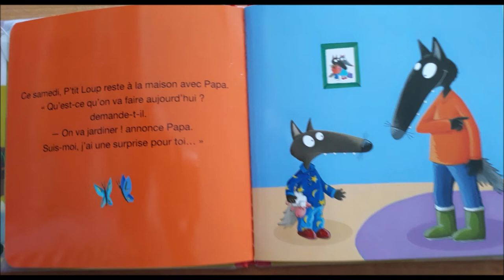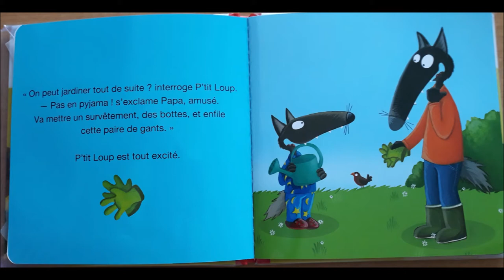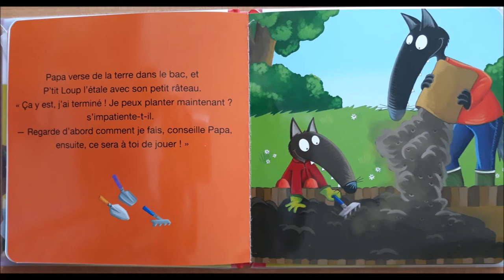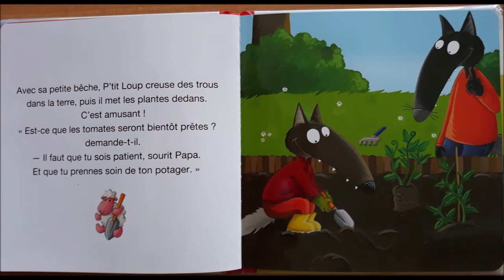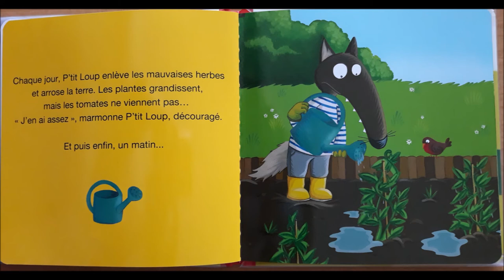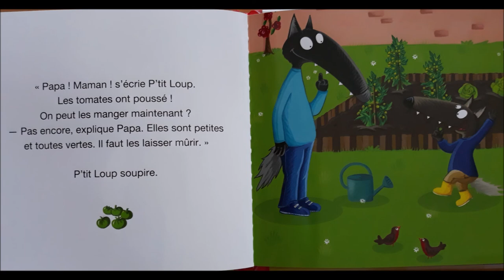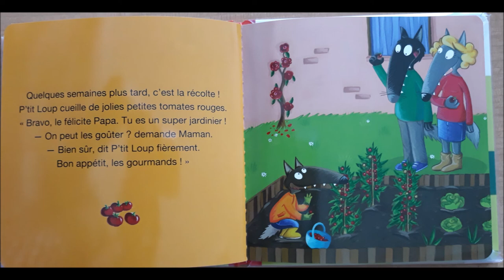Lecture de "P'TIT LOUP APPREND A JARDINER" par les CP de l'école de Sainte-Thorette